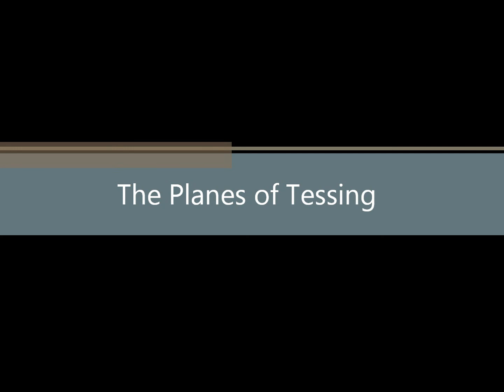(CURRENTLY CLOSED) DungeonWorld The Planes of Tessing Information Minecraft: FTB: Direwolf20 Server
The Planes of Tessing Information
Adventure / Survival / PVP Survival SERVER
Feed the Beast / Direwolf20 Pack
No More Whitelist
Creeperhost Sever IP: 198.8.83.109